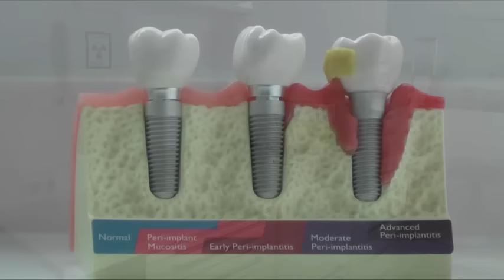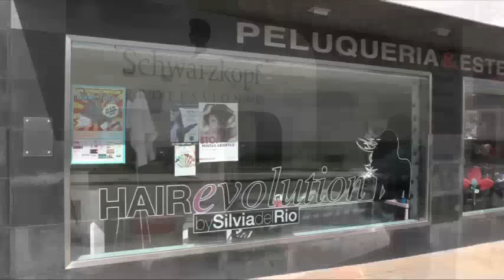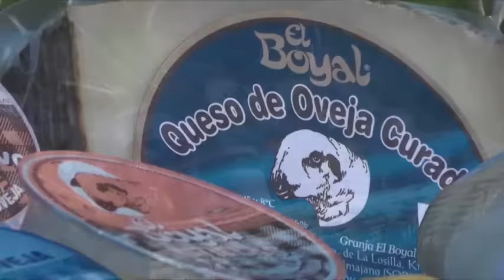Domingo de Calderas: Prueba de Autoridades